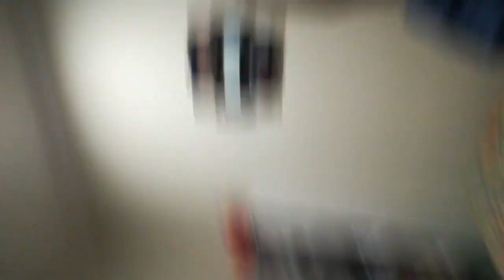25 January 2022